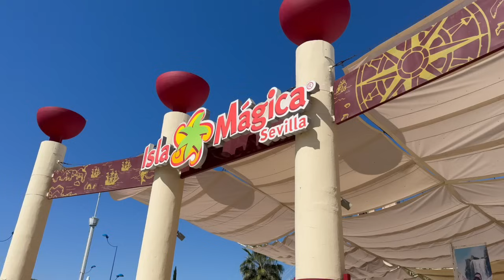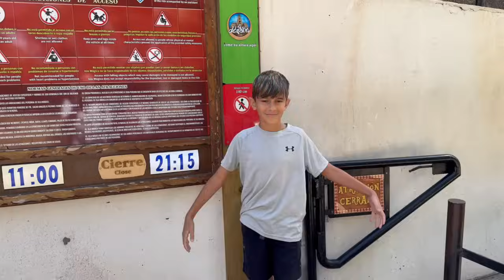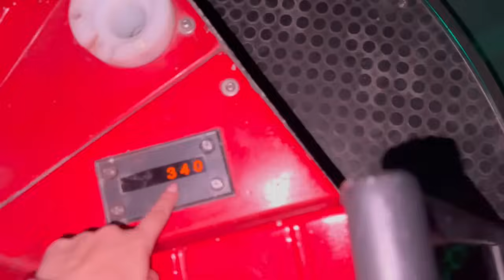**VLOG FAMILIAR** Rutina 24 Horas en un Parque de atracciones en FAMILIA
Rutina 24 Horas en un Parque de atracciones en FAMILIA